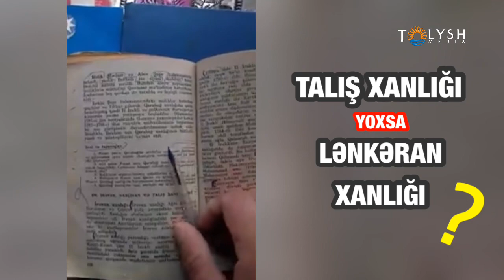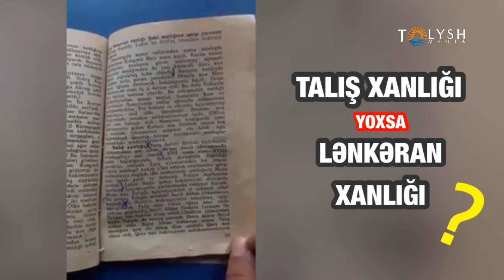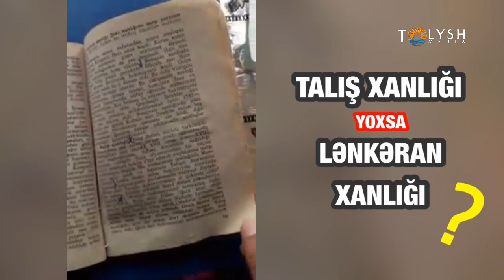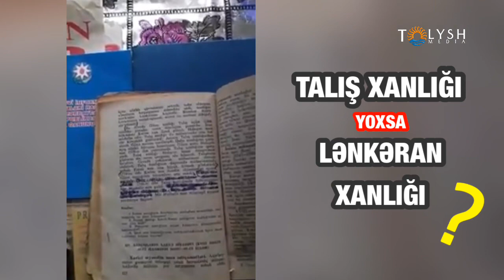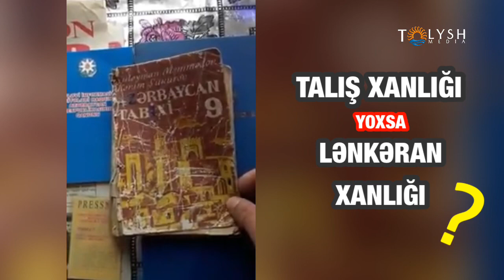Talış xanlığı yoxsa Lənkəran xanlığı?